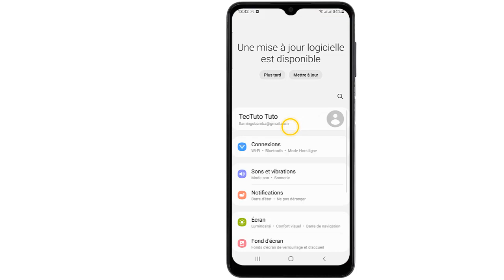Comment connecter des AirPods sur Samsung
Si vous cherchiez un moyen d'apprendre comment connecter des AirPods à un Samsung ne vous inquiétez plus : vous êtes au bon endroit pour apprendre comment faire

Est-il possible de connecter des AirPods a un Samsung
Vous avez des AirPods et un téléphone Samsung ? Vous souhaitez les connecter ? Alors vous êtes au bon endroit ! Dans cette vidéo, nous allons vous montrer comment connecter des AirPods à votre téléphone Samsung. Alors comment connecter des AirPods avec un Samsung ?

Ce n'est pas sorcier de savoir comment connecter des AirPods a un Samsung

Comment connecter mes AirPods a mon Samsung
Pour connecter des AirPods à un appareil Samsung, vous devez vous assurer que l'appareil Samsung et les AirPods sont compatibles. Activez ensuite le Bluetooth sur votre appareil Samsung et ouvrez le boîtier des AirPods. Appuyez ensuite sur le bouton situé à l'arrière du boîtier et maintenez-le enfoncé jusqu'à ce que le voyant clignote en blanc. Sur votre appareil Samsung, recherchez les AirPods et appuyez sur leur nom pour les connecter. Une fois connectés, vous pouvez utiliser vos AirPods pour écouter de la musique et passer des appels sur votre appareil Samsung.

Peut on connecter des AirPods a un Samsung
Ces instructions vous expliquent comment connecter ses AirPods à son téléphone Samsung pas à pas
1- Ouvrez les 'Paramètres'
2- Cliquez sur 'Connexions'
3- Activez 'Bluetooth'
4- Cliquez sur 'AirPods' pour les connecter
5- Les AirPods ont été connectés
Alors savez vous comment connecter des AirPods sur un Samsung, C'est tellement facile que vous l'avez imaginé. N'est-ce pas ?

J'espère que ce Tuto était très utile pour vous et que vous avez appris peut t on connecter des AirPods a un Samsung

Si vous avez des questions sur le sujet 'comment connecter des AirPods a un Samsung', n'hésitez pas à les poster sur les Commentaires

N'hésitez pas à partager cette vidéo avec vos proches et vos amis pour leur expliquer comment connecter les AirPods sur Samsung

Tuto : comment connecter des AirPods sur Samsung

Catégorie : comment connecter des AirPods à un Samsung

Voir aussi :
Comment connecter des AirPods a un Samsung